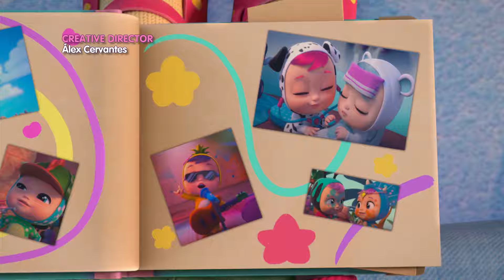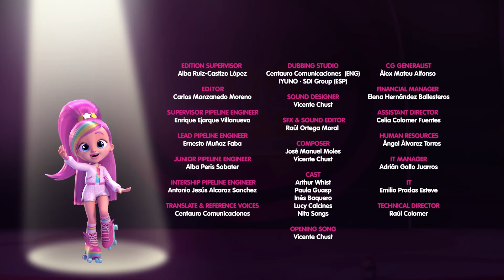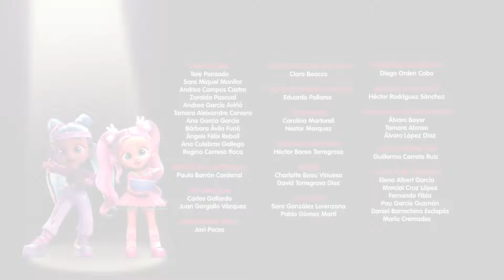La Mode de la Princesse Elodie 👗 BFF by Cry Babies 💗 Dessin Animé pour Enfants